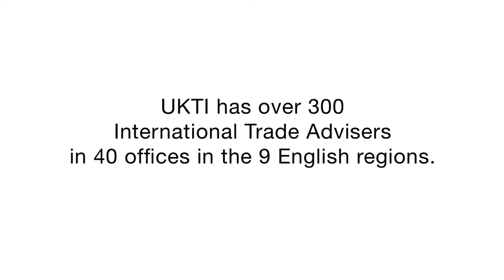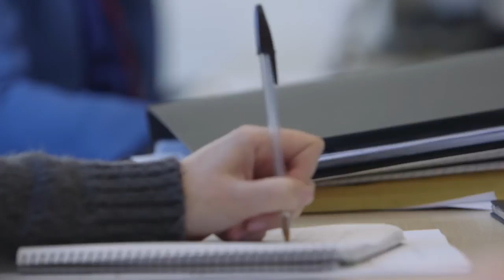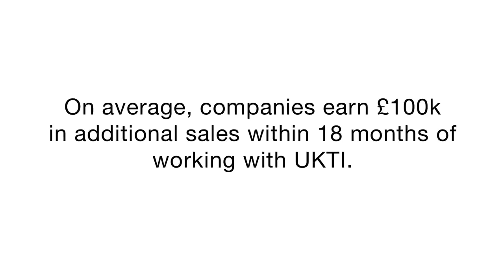Yorkshire and the Humber: Your route to export success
Discover how some free advice from UKTI's International Trade Advisers can help get your business selling overseas.